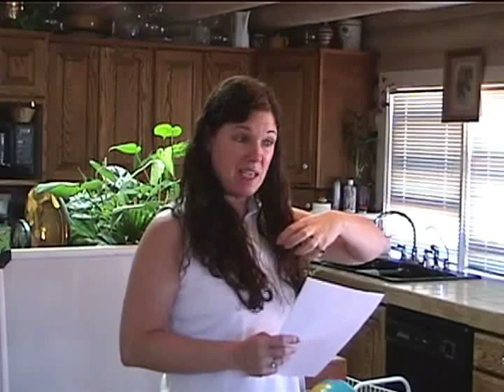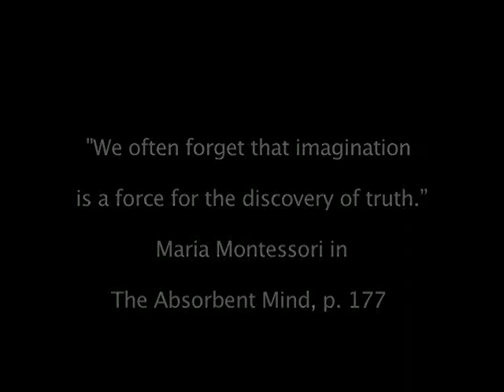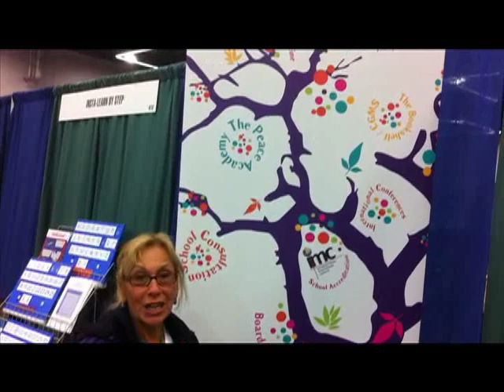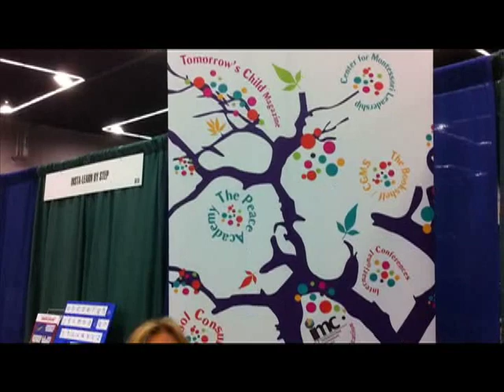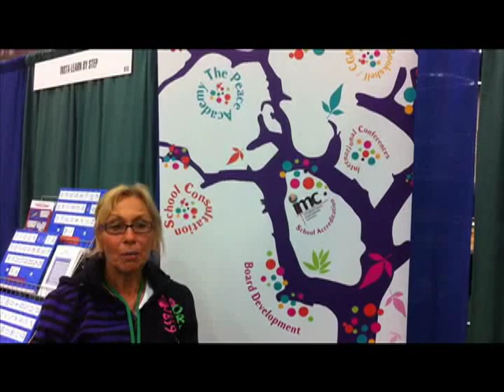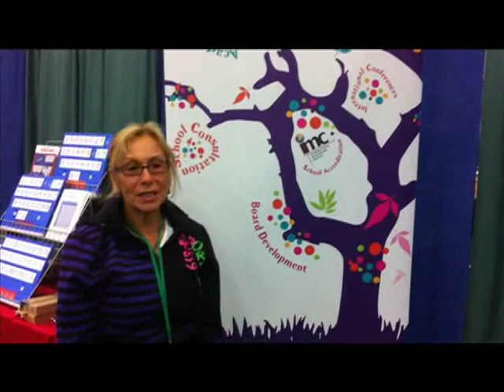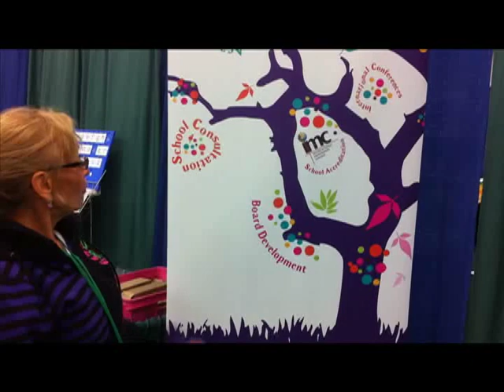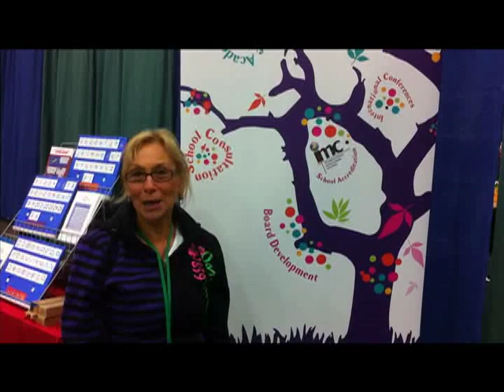Using Montessori Materials to Guide the Imagination [Montessori for Everybody #08]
Learn ways to use the Montessori cultural materials that help children accurately imagine their world as well as possibilities for sequencing their presentation to the children.. Explore practical and transformational ways to put Montessori into practice and resources, such as The Montessori Foundation, that can help you do it. It is time to change the conversation about education.